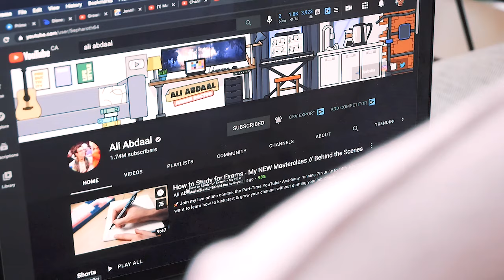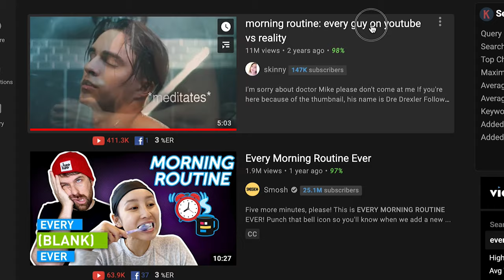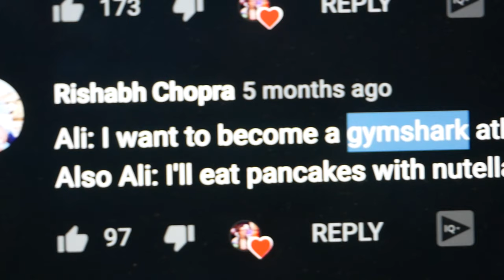How to vlog when your life is boring? Ali Abdaal Vlogging Style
Check out Ali's really really ridiculously productive vlogs.

Ali Abdaal, a successful fast-growing Youtuber and businessman seems to have everything figured out. Premium courses, systems, and teams in place to pump out new videos week after week. After enrolling in his new cohort of Part-Time Youtuber Academy course, I just couldn't wait to learn more about what he has to say. But since the live-cohort doesn't actually start for another couple of weeks, I decided to start doing my homework now. One thing that caught my eye was his productivity vlog series. After studying them a bit more carefully, while they "seem" so simple, so much nuance goes into how this is put together. I am thoroughly impressed, and this is the story about my discovery. Hope you'll enjoy this vlogger breakdown.

CAMERA GEAR
Shot on this
with this lens
mic’d with this